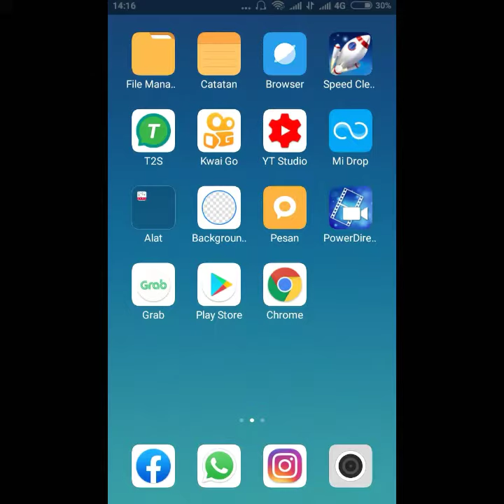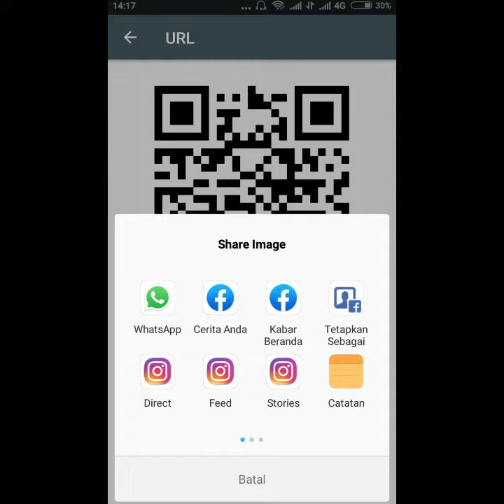Cara Buat QR Kode Barcode Untuk WhatsApp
Berikut video cara membuat QR Kode untuk WhatsApp. Silahkan simak videonya sampai akhir.